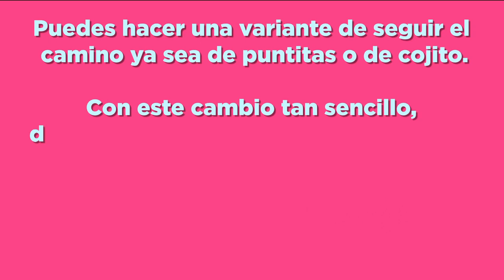¿Un laberinto con figuras geométricas? ¡Sí! y es muy fácil de hacerlo